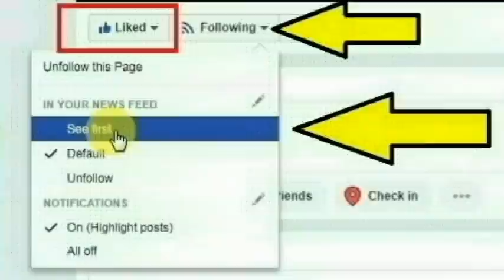தேனி மாவட்டம் வடுகபட்டி பகுதியை சேர்ந்த விஜயசாந்தி செய்ததை பாருங்க | Thoothupura